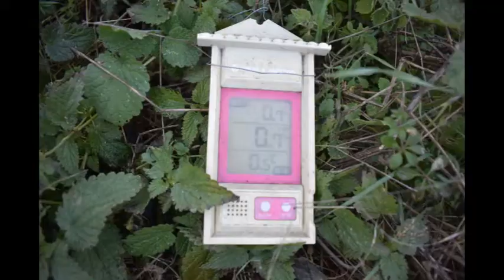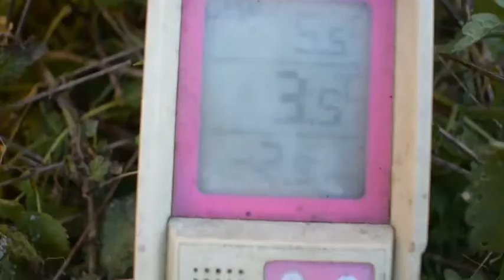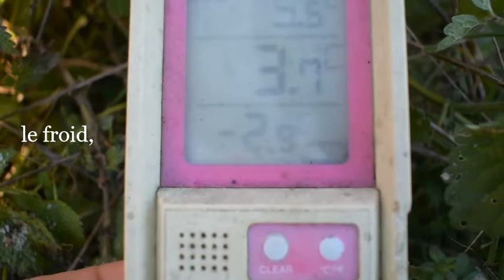Mes juments Ardennaises en hiver. Peu à peu l'hiver❄️ s'installe.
👍Si cette vidéo te plaît,
merci.